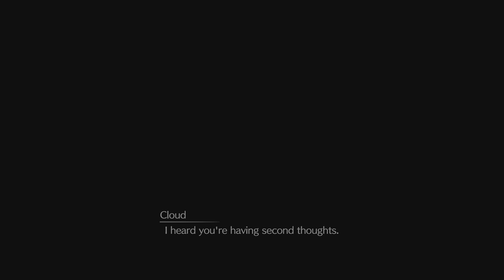(PS5) INSANE BOSS BATTLE!! FINAL FANTASY VII REMAKE [4K60FPS HDR] Walkthrough Gamplay PART-9